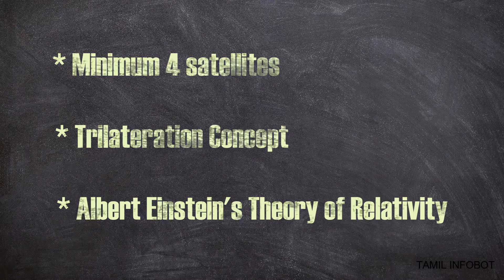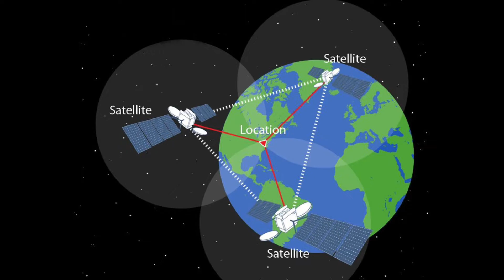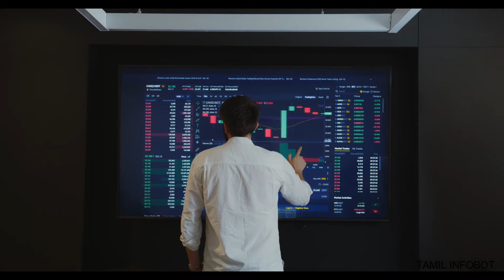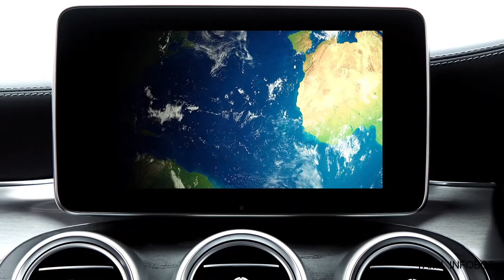How GPS Works ? - In TAMIL | TAMIL INFOBOT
Global Positioning System (GPS)

It is one of the global navigation satellite systems (GNSS) that provides geolocation and time information to a GPS receiver anywhere on or near the Earth. I have tried to give a clear explanation on this topic and have created a small part of the 2D animation in this video for understanding Trilateration Concept.